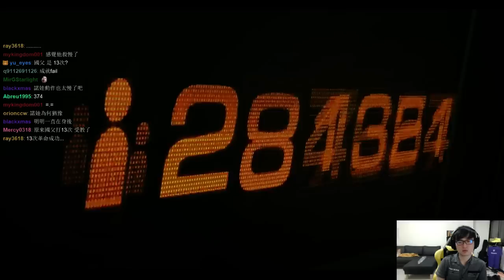[Hui哥台] Hui哥破 諾娃特務密令 殘酷全成就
想要解成就卻不知道如何是好，那就趕緊來看看Hui哥破諾娃特務密令。